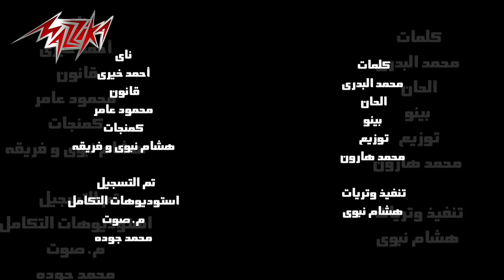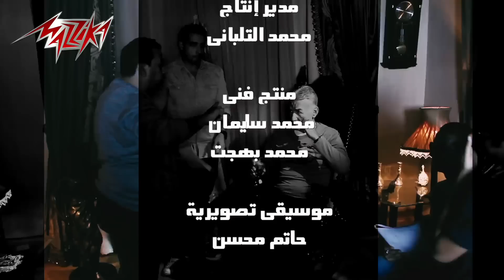Kart Memory - Hegazy Metkal كارت ميمورى - حجازى متقال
▶ Lyrics: Mohammed AlBadri - محمد البدرى
▶ Composition: Pino - بينو /